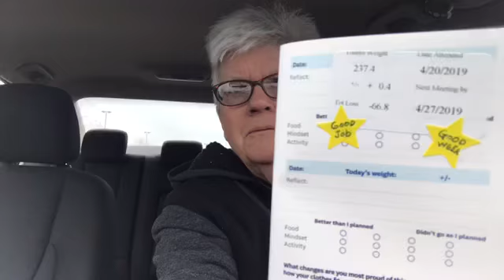DEFINING MY FOOD ISSUES. 4-20-19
Color me influenced

35339 23 Mile Road
POB 55